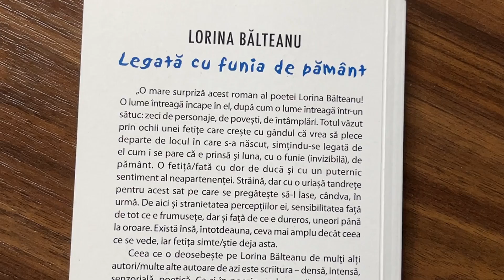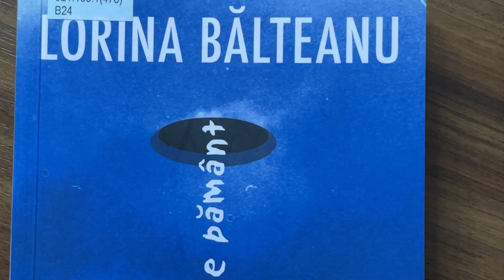Legată cu funia de pământ de Lorina Bălteanu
O lume întreagă încape în roman, după cum o lume întreagă într-un sătuc: zeci de personaje, de povești, de întâmplări. Totul văzut prin ochii unei fetițe care crește cu gândul că vrea să plece departe de locul în care s-a născut, simțindu-se legată de el cum i se pare că e prinsă și luna, cu o funie (invizibilă), de pământ.